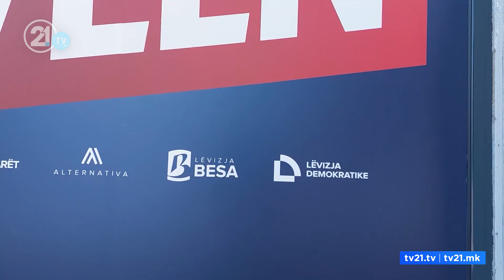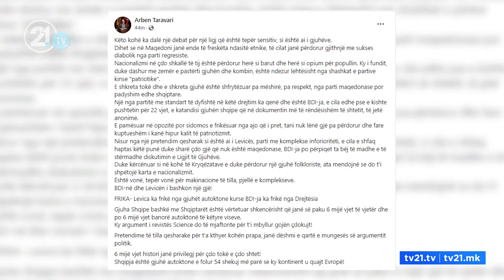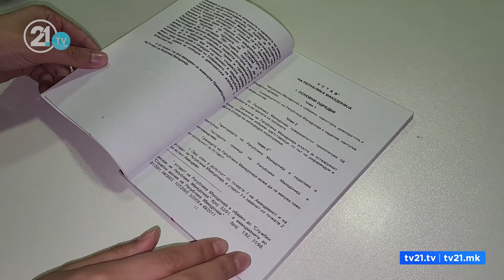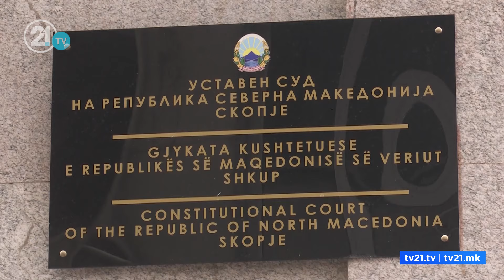Kacafytje mes BDI dhe VLEN për Ligjin për gjuhët/ Mickoski thirrje të mos bëhet presion mbi Gjykatën